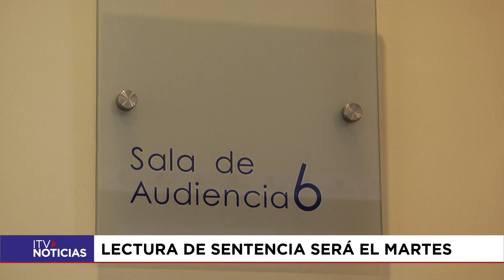Chofer de camión se salvó ileso de un accidente en Tierra del Fuego